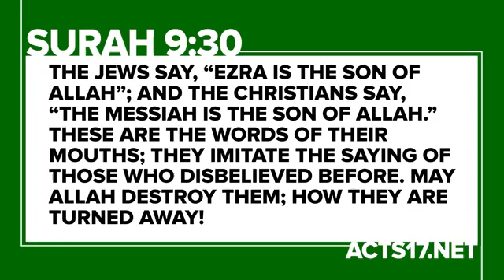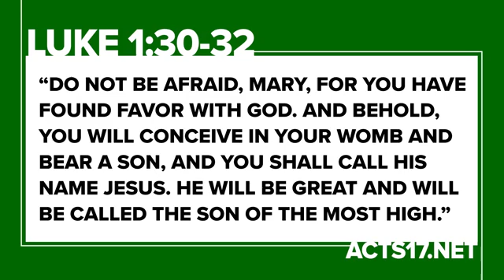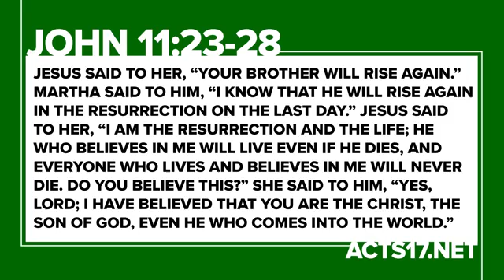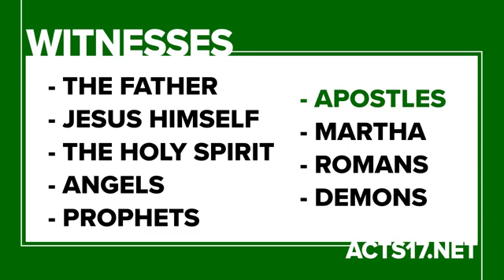Where Does the Bible Call Jesus the Son of God Answering Islam Part 11